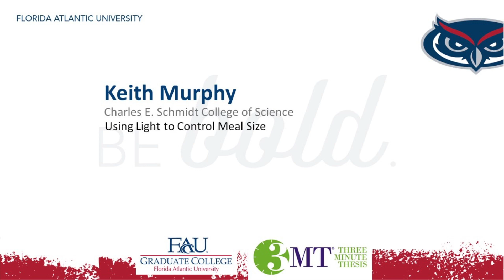FAU 2017 3MT® Three Minute Thesis Championship First Runner-Up - Keith Murphy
"Using Light to Control Meal Size"
Championship First Runner-Up and Heat 1 Second Runner‐Up: Keith Murphy
Keith is a Ph.D. student in Integrative Biology in the Charles E. Schmidt College of Science.

Congratulations to Florida Atlantic University's second annual Three Minute Thesis (3MT®) Championship winners! Over 500 individuals attended the Championship on Friday, October 20 to watch some of the University's top graduate students share their research in only three minutes.

Following eight 3MT® Heats comprised of 90 graduate students representing each college and a range of disciplines, 27 graduate students advanced to compete at the Championship. Congratulations to all of the graduate students who competed at the Heats!